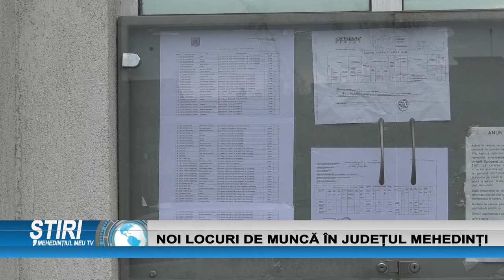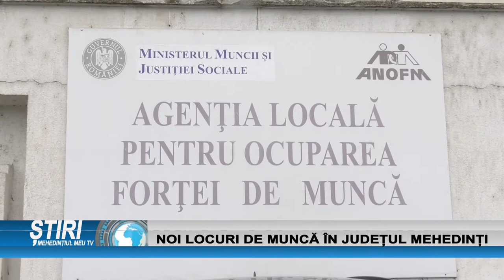NOI LOCURI DE MUNCĂ ÎN JUDEȚUL MEHEDINȚI